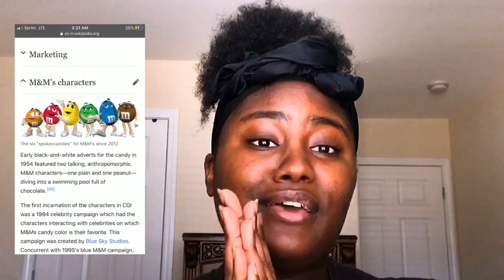ORANGE M&M INSPIRED/RECREATION MAKEUP LOOK || Ka’Nisha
Hey you guys so today I decided to a Orange M&M Inspired/Recreation Makeup Look 🥨🍫🧡💯 here on My Channel and I Really hope you guys liked it!!🙈💯😊

There were some products I didn’t mention in the video cause I was trying not to make the video too long but they were used! 💯💗

List of Products Used in Today’s Video:

Brows: elmersproducts
Purple Elmers Glue Stick and airspunofficial coty loose translucent powder in the shade naturally neutral 011
Eyes: blackradiancebeauty Bold & Sexy Eyes And Face Palette and morphebrushes Jaclyn Hill Vault
“Ring the Alarm”  Eyeshadow palette
eyeshadow primer : None
Mascara: None
Lashes: None
Eyeliner: lacolorscosmetics Liquid Liner in the shade brown
Highlighter: None
Foundation: covergirl Trublend matte made foundation in the shade “L-10” and Halloween Pure White Grease Face Paint Makeup And Orange Acrylic Paint
Concealer: None
 Cream contour : None
Contour: None
Blush: None
Setting spray:  Elf cosmetics Makeup Mist and setting spray
powder: Pop_Beauty “Setting 101 palette” and airspunofficial coty loose translucent powder in the shade naturally neutral 011
Face powder: blackradiancebeauty Bold & Sexy Eyes And Face Palette and morphebrushes Jaclyn Hill Vault
covergirl Full Spectrum Eyeshadow palette in the shade “Reverence”
Lips: None
Primers: elfcosmetics hydrating Face Primer and pop beauty 24k face base blurring radiance face primer
Paints : Orange, Black and White